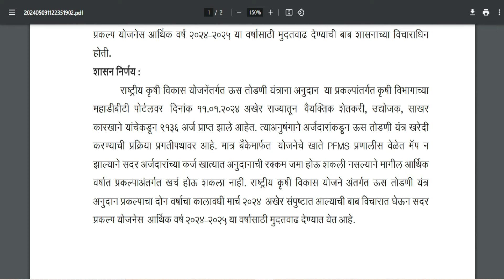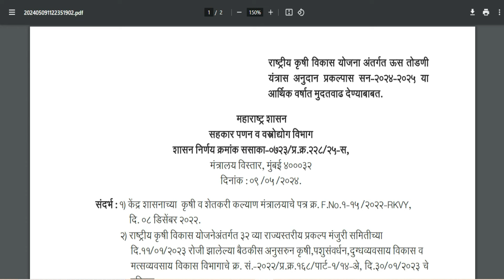महाराष्ट्र शासन I फायदा उचला I ऊस तोडणी यंत्रासाठी अनुदान I पहा महत्वाची माहिती I